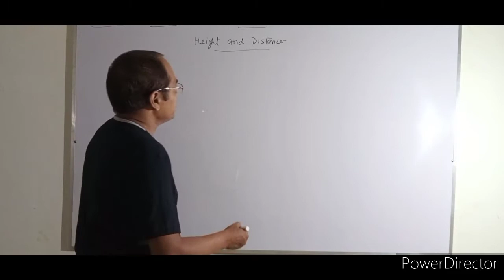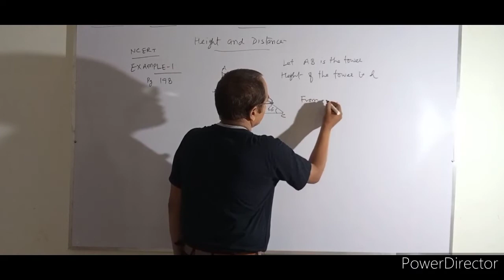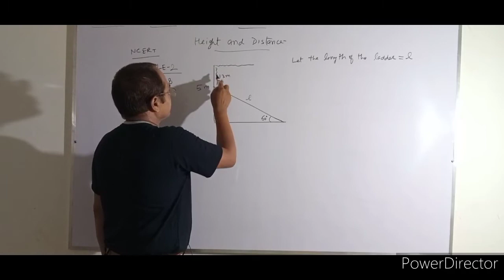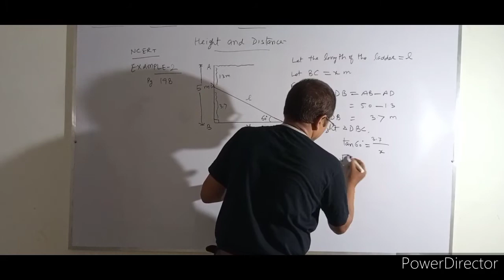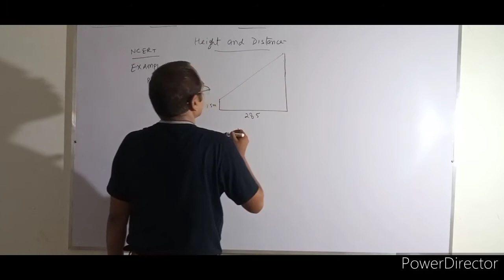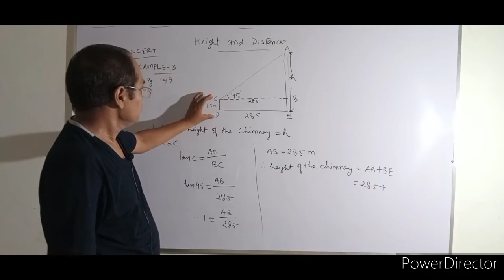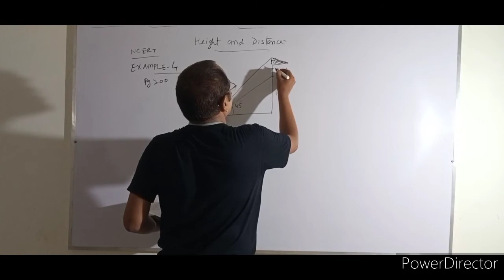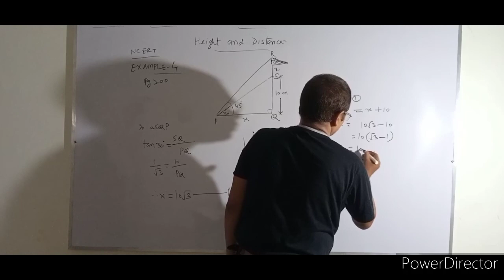HEIGHT AND DISTANCE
Trigonometry use to find height and distance, class 10th CBSE/ICSE/STATE BOARDS